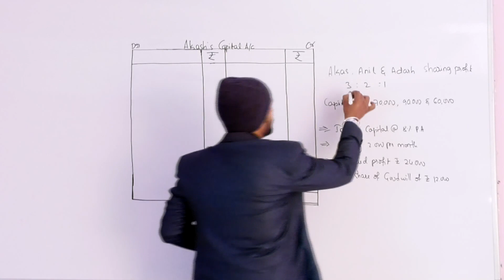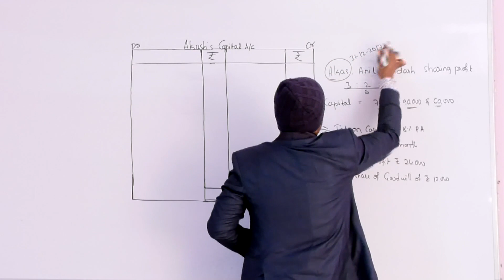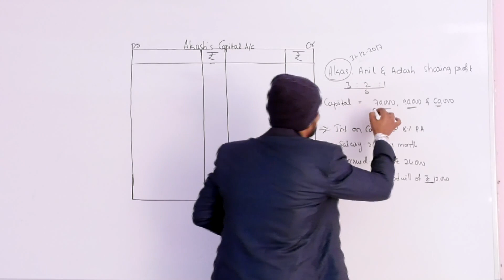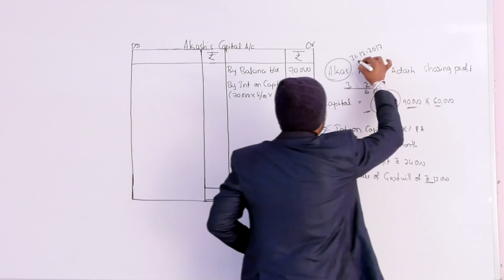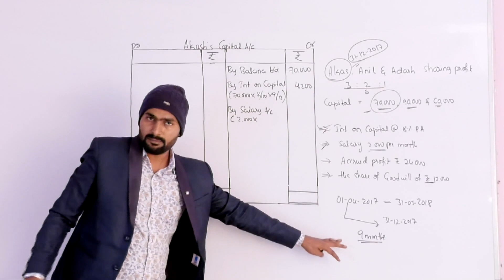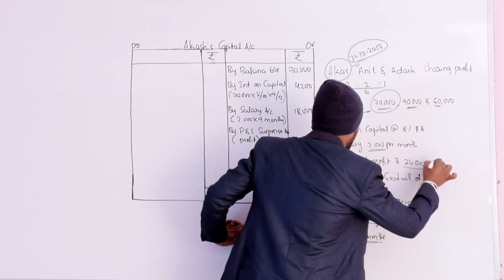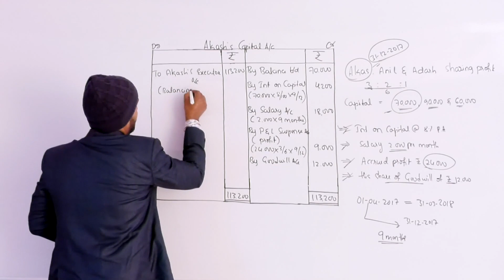Death of a Partner | Problem 01 |Accountancy class 12 |Commerce Academy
2PU Commerce
Accountancy Classes
Accountancy in Kannada Language
Accounts online classes
Accountancy Class 12
Accountancy Class 12 in NCRT Syllabus
Commerce Academy Krishna
Commerce Updated